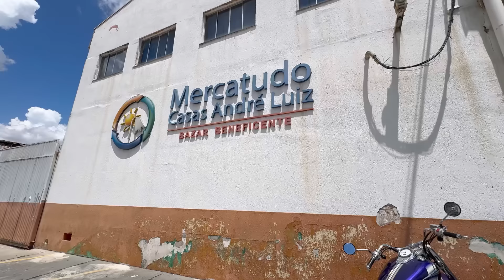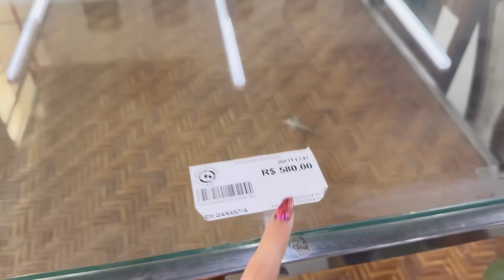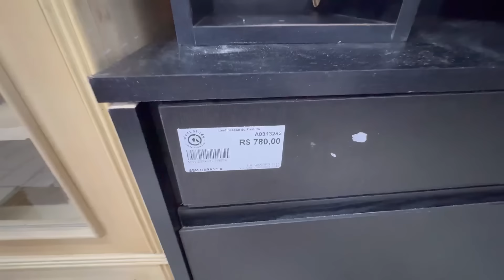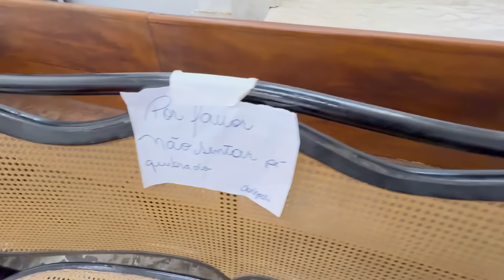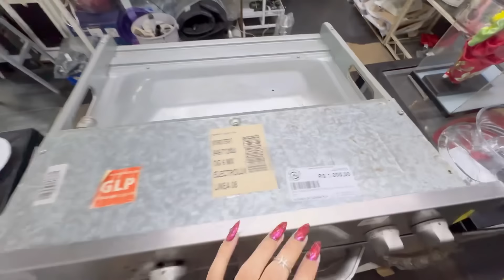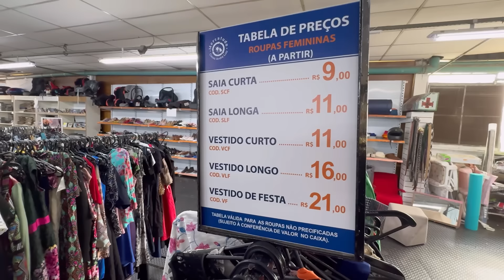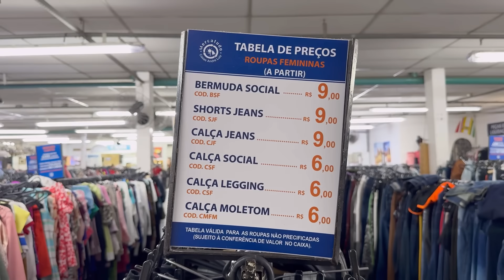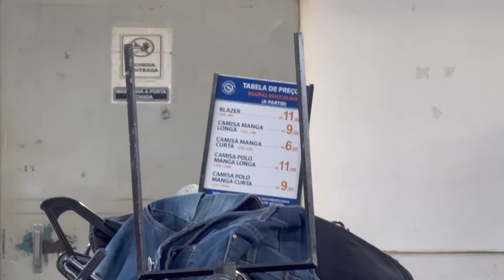BAZAR MERCATUDO GUARULHOS | um dos maiores bazares de São Paulo | encontrei o que estava buscando 😱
✨MEUS PRODUTOS:

1 - OS SEGREDOS DAS MELHORES CURADORIAS (e-book)

2 - A ACADEMIA DOS BRECHÓS DE SUCESSO (curso técnico)

3 - LISTA DOS MELHORES FORNECEDORES DE FARDOS DO BRASIL

Hoje trago mais uma parte da série de visitas que vou realizando pelos melhores brechós e bazares de São Paulo.  Nesse vídeo vou mostrar um pouco mais do BAZAR MERCATUDO - das Casas André Luiz (endereço e horários no video)

Vem ver! ❤️

✨VÍDEO DA SEDE DE OSASCO:

MERCATUDO - CASAS ANDRÉ LUIZ | MELHORES BRECHÓS DE SÃO PAULO | enorme e com muita coisa barata!!!

✨SOBRE O CANAL:
Aqui tratamos de moda, beleza e decorações, tudo na base do “faça você mesmo”. Adoro um DIY, um brechózinho, uma costura simples e sou melhor amiga da facilidade! Transformamos o inacessível em acessível!